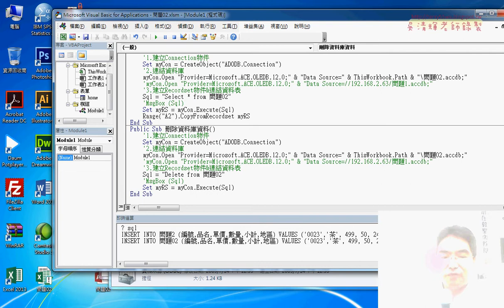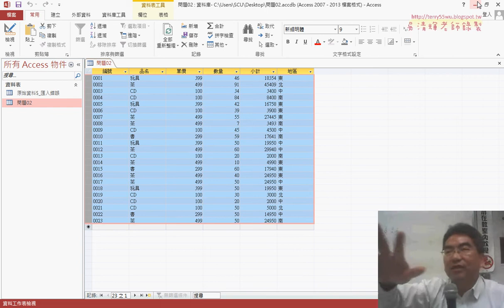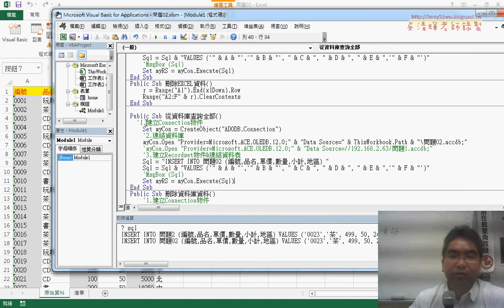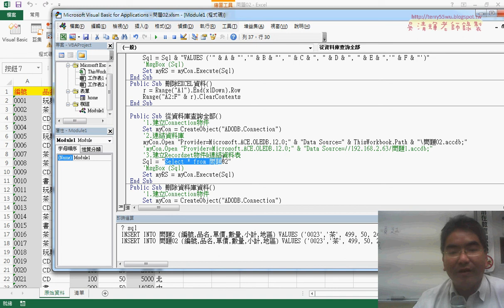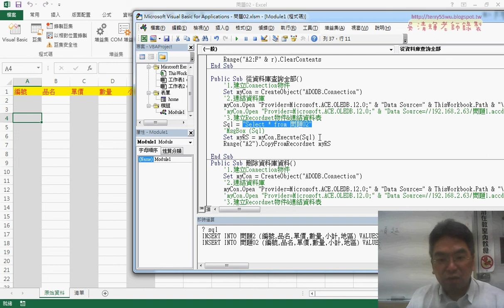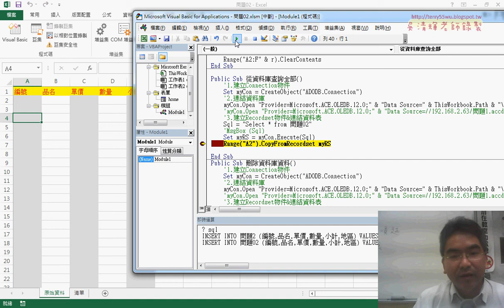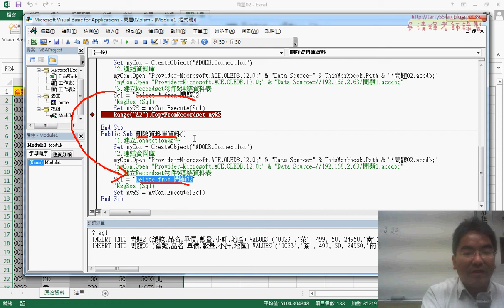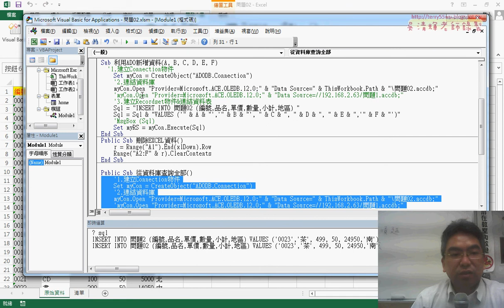04 刪除EXCEL資料與查詢與刪除資料庫資料